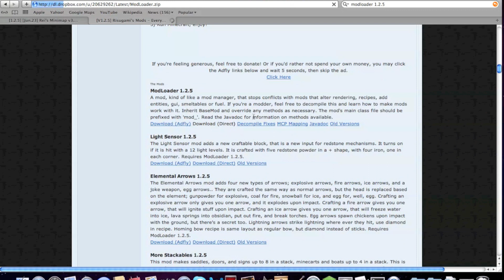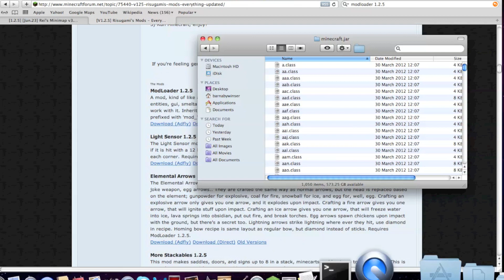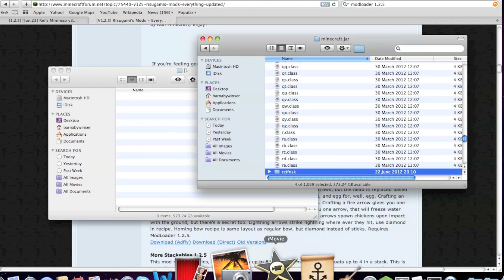How to Install Reis's minimap mod Minecraft 1.5.2 [mac]